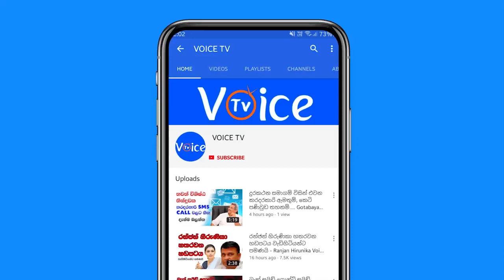වෛරසය මඩින ශ‍්‍රී ලංකා වැඩපිලිවෙල විශිෂ්ඨයි.. ජනපති ගෝටාභයට ස්තුතියි..